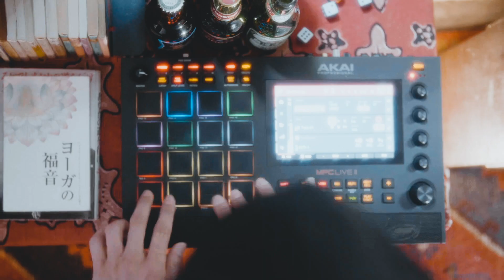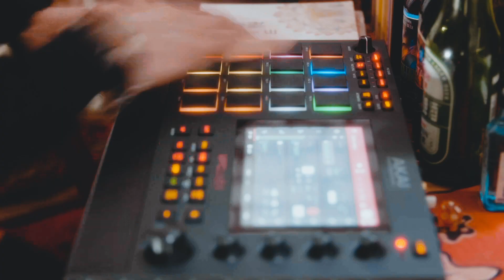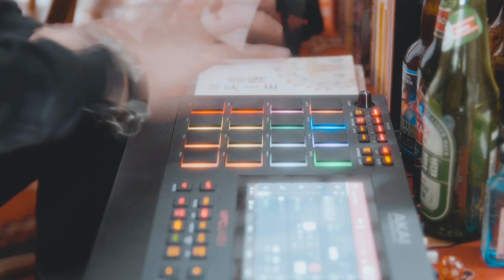sonobe 明鏡止水 / Performed by Yohei Hirano / Handpan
sonobe 明鏡止水(カスタムモデル)
(A2) (B2) C♯ / (E) A♭ B C♯ E♭ E (F♯) A♭ C♯ E♭
Made with hydro formed 1.2mm stainless steel shell
Performed by Yohei Hirano